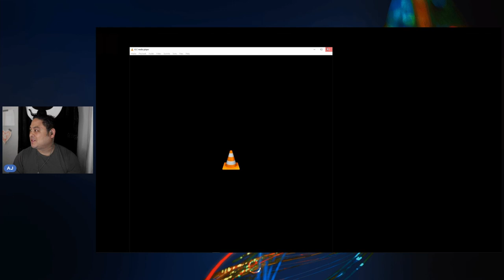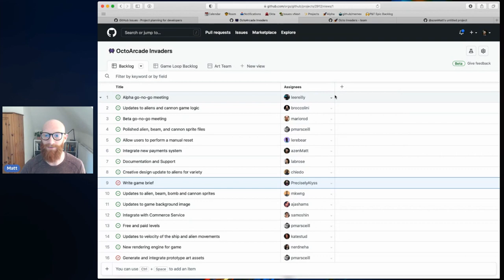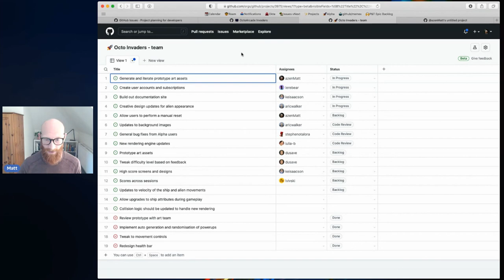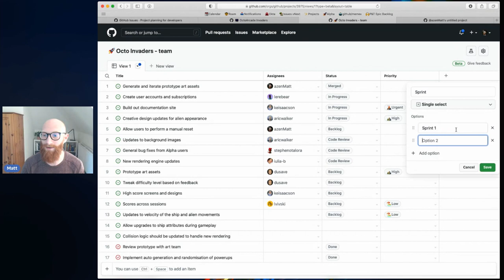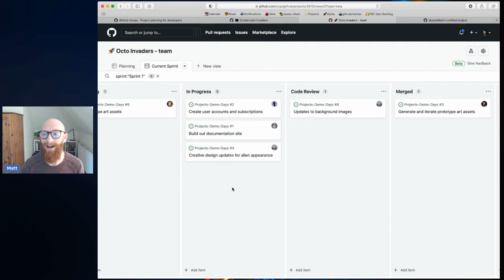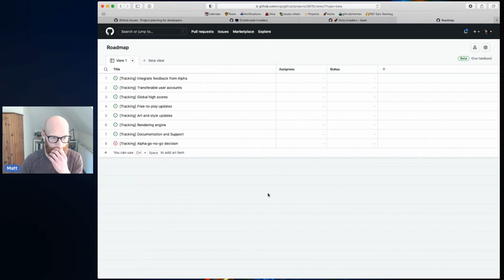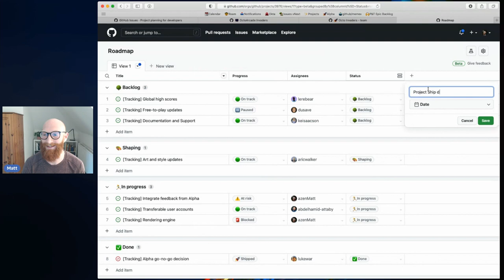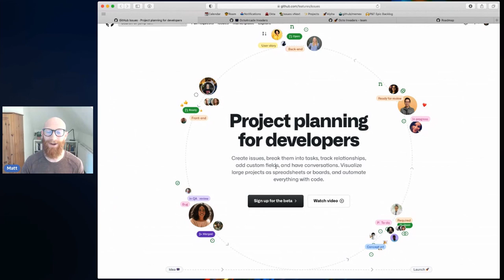Plan and track projects closer to your code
Matt Butler, Senior Product Manager, shows how rapidly the new GitHub Issues adapts to the way your team works.

0:00 - Start
0:40 - Planning and Tracking as it relates to Developer velocity
2:15 - Why use GitHub Issues to plan and track work?
3:34 - A first look at GitHub project tables/spreadsheets
7:00 - Moving to a project board view/Kanban and slicing views on the fly
9:29 - Three variations on workflows - standard backlog management
14:39 - An iteration-focused workflow/sprints
19:46 - Planning view vs managing the current sprint day-to-day
22:57 - Epic tracking and building a birds-eye view
34:22 - Dynamic filtering for different views